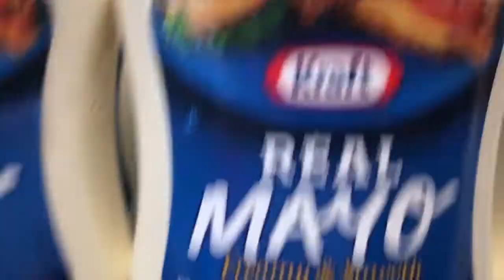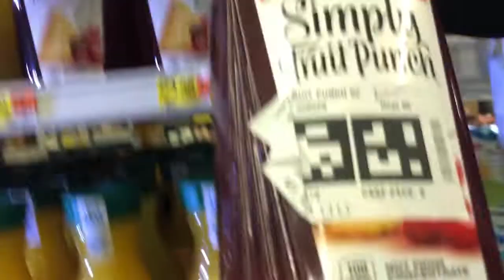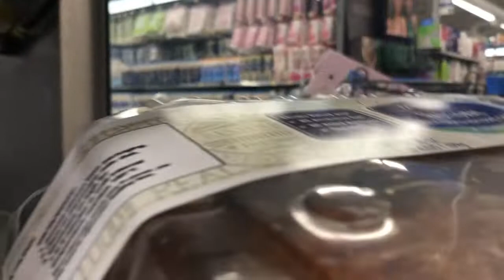Kiếp nghèo nhiều tập/ tập 5